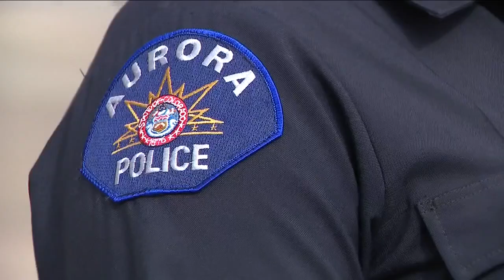Street racers may be involved in fatal I-70 shooting, Aurora police say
A family heading to a campsite was caught up in a fatal shooting on Interstate 70 in Aurora Saturday evening and police believe street racers could be to blame.